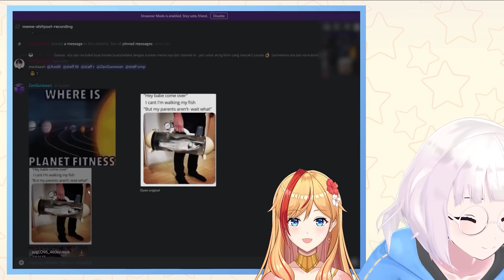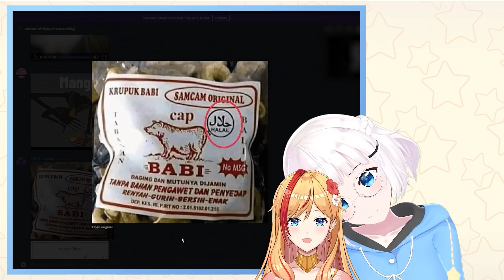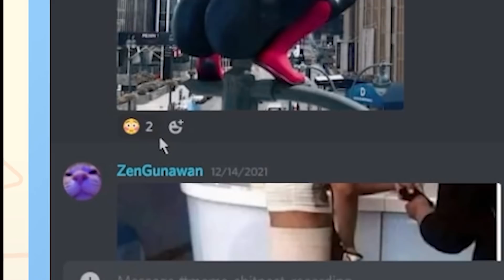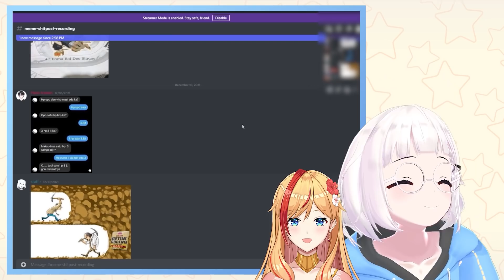JANGAN KETAWA!!!! Bareng bebeb Nia :3 (Vtuber Indonesia)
subskreb mai bebeb @NiaRedalionCh
Kirim meme-meme kalian lewat instagram atau twitter dan beri tagar buataliahaha plese :D
Jangan tag biar aku ga kena spoiler dan bisa react di video~
Sosmed -
Mohon dukungannya...!